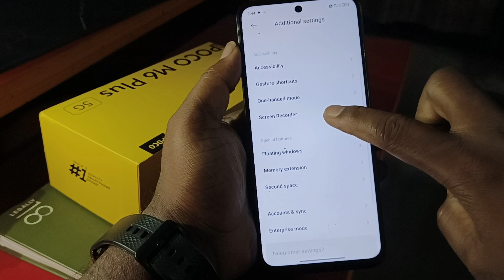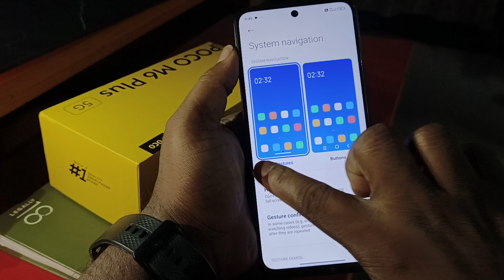poco M6 Plus 5G me side se back kaise kare | gestures navigation setting poco M6 Plus 5G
poco m6 plus 5g me side se back kaise kare
gestures navigation setting poco poco m6 plus 5g
poco m6 plus 5g,poco m6 plus 5g back button
poco m6 plus 5g gestures navigation
poco m6 plus 5g navigation keys
poco m6 plus 5g back button setting
poco m6 plus 5g gestures navigation keys
back button,navigation keys
poco m6 plus 5g change navigation keys
poco m6 plus 5g side se back
side se back kaise kare
gestures navigation setting
gestures navigation setting poco
gestures